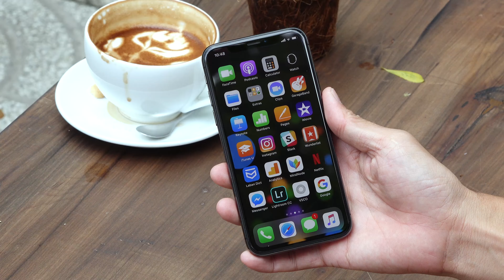Trên tay pin sạc không dây và cục sạc không dây Mophie